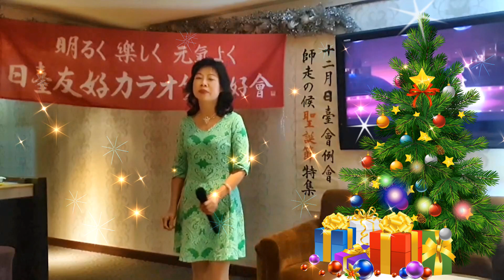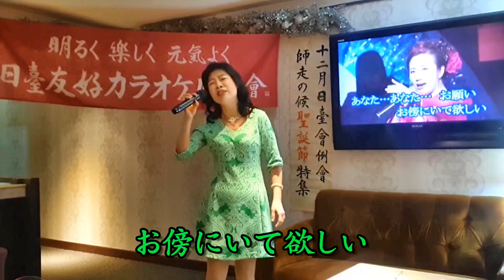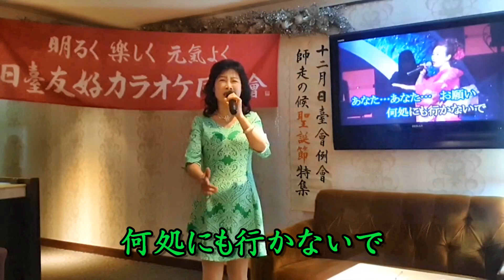君津・木更津・君去らず〜椎名佐千子 カバー 林宜蓁【HD】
歌手：椎名佐千子     2020年7月8日発売
作詞：仁井谷俊也     作曲：岡千秋
日台友好カラオケ同好會2021-12月例會於 桂 カラオケ舉行
本影片僅供同好交流分享，如涉及版權請通知本人立即刪除影片

潮の香せつない 見染めの松で
別ればなしを するあなた
人眼をしのんで 愛したふたり
今さら他人に 戻れない
君津・木更津・君去らず
あなた…あなた… お願い
ひとりにさせないで

浴衣で踊った 港のまつり
花火みたいに 燃えた恋
あなたと出逢って 初めて知った
おんなの歓び しあわせを
お傍にいて欲しい

沖ゆくフェリーを 見つめるあなた
そっと目隠し する私
いつかは世間も 許してくれる
ふたりで住みたい この故郷で
何処にも行かないで